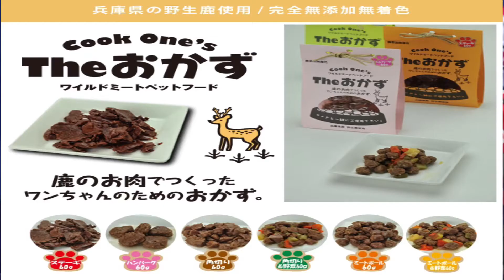犬用の鹿肉を高級ステーキだと言って食べさせてみた！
こっそり犬のおやつを焼いてＰＯＮに高級ステーキと伝えて
食べさせてもわからないじゃないか説
ｰｰｰｰｰｰｰｰｰｰｰｰｰｰｰｰｰｰｰｰｰｰｰｰｰｰｰｰｰｰｰｰｰｰｰｰｰｰｰｰｰｰｰｰｰｰｰｰｰｰｰｰｰｰｰｰ

クエスト募集中です